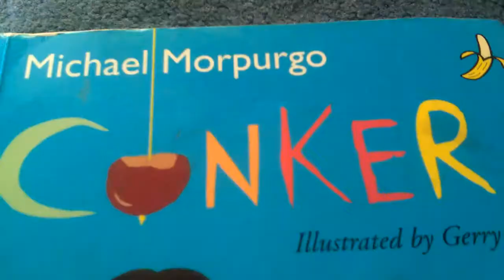Michael Morpurgo's Conker (Miniseries) Chapter 1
About Conker:

When Nick's grandmother decides to help him become Conker Champion of Jubilee Park, she sends him off to find some special conkers from Cotter's yard. But Nick finds far more than conkers in the Yard. He discovers a half-starved dog who needs help. Will Nick be able to rescue him? Based on the novel by Michael Morpurgo and Gerry Turley.

About Michael Morpurgo

Michael Morpurgo is a master storyteller. He has won a number of prestigious prizes including the Whitbread Award, Smarties Prize and the Federation of Children's Book Groups Award. He has also written The Marble Crusher, Dolly's Barn, Jo Jo the Melon Donkey and Snakes and Ladders for Banana Books.

Conker was first published in GB in 1987 by Heinemann Young Books.